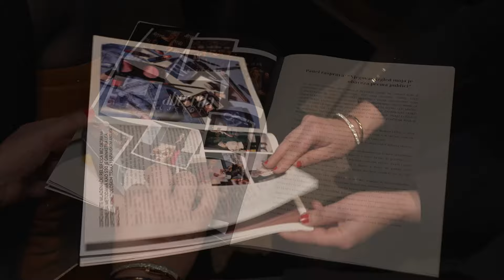Celebrity Makeover by Abeceda ljepote - INTERVJU HELENA KALINIĆ - S03 E33